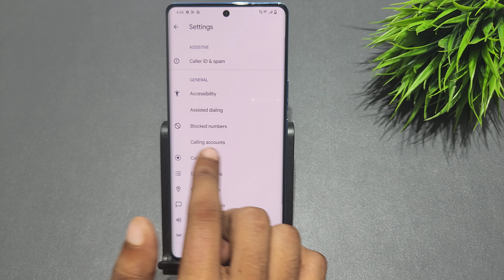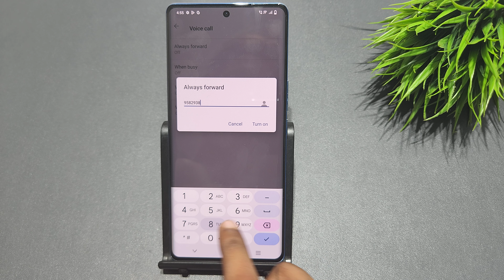How to enable call forwarding in vivo x70 pro, x60 pro plus | vivo x60 me call forwarding kaise kare